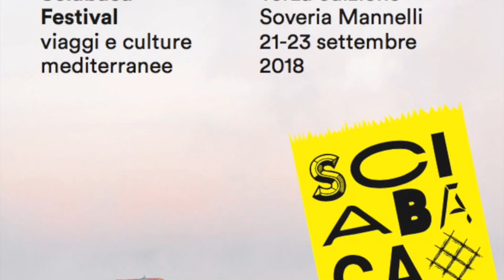Sciabaca 2018 - Festival di viaggi e culture mediterranee. Soveria Mannelli (Cz) - Prima dei barconi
Sciabaca 2018 - Festival di viaggi e culture mediterranee. Soveria Mannelli (Cz)

Prima dei barconi - 22 settembre 2018